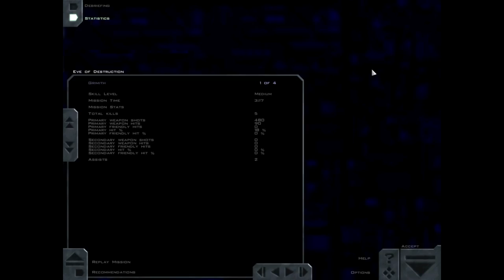LGWI - FreeSpace [Eve of Destruction]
This first mission eases you into fighting in a hostile environment. I probably could have sat back and let Alpha 2 handle everything. Shame I felt like applying myself, y'know?

I'm not tech support. I learned everything I needed to install, run, and record this by using my mind and a search engine. Apply yourself or Get Fucked.